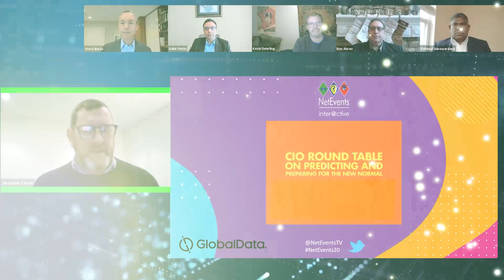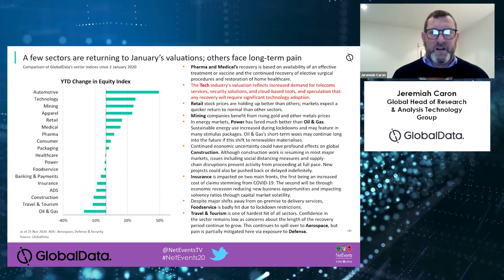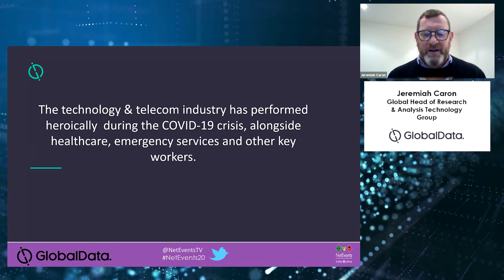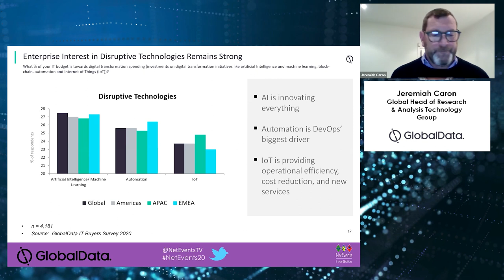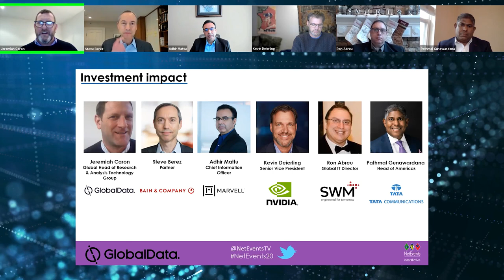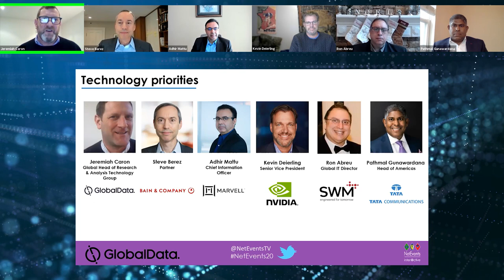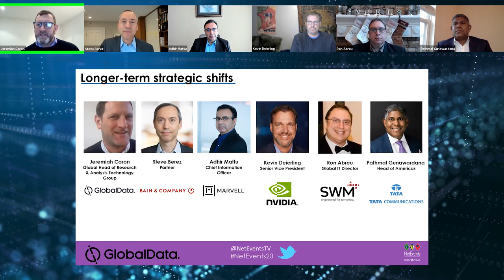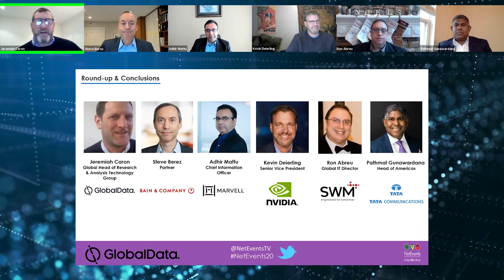NetEvents Inter@ctive: CIO Round Table on Predicting and Preparing for the New Normal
NetEvents Inter@ctive: CIO Round Table on Predicting and Preparing for the New Normal: Achieving Growth Through Adversity  - North America

Analyst Chair: Jeremiah Caron, Global Head of Research & Analysis – Technology Group, GlobalData

Panelists:
Steve Berez, Partner, Bain
Adhir Mattu, Chief Information Officer, Marvell Semiconductor
Kevin Deierling, Senior Vice President, NVIDIA
Ron Abreu, Global IT Director, SWM Intl
Pathmal Gunawardana, Head of Americas, TATA Communications